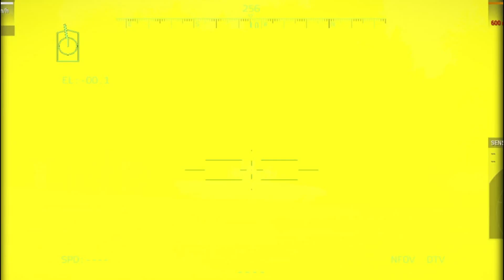TODAY! Russian Warplane Destroyed by Ukrainian Troops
Thanks.